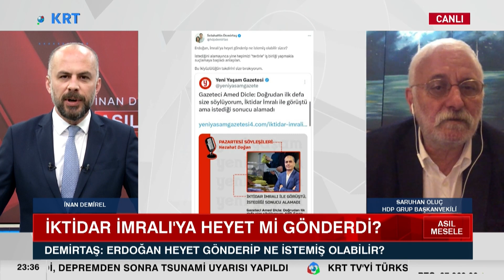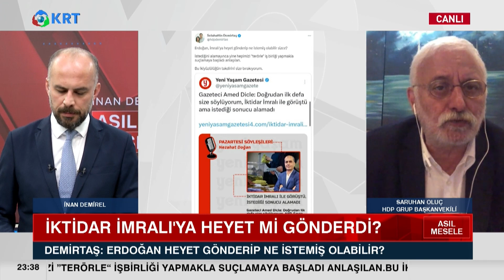İktidar İmralı'ya Heyet mi Gönderdi? | Saruhan Oluç | Asıl Mesele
İmralı ile Erdoğan Arasındaki Görüşme İddialarını HDP Eş Genel Başkanı Saruhan Oluç Yorumladı.

1_Ahmet Davutoğlu, Akit TV Yayınında Sinirlerine Hakim Olamadı!

2_Hüseyin Çelik'ten Erdoğan'a Sert Sözler! AKP'de Yeni Çatlak! | KRT Haber

3_Erdoğan'a Mersinlilerden Manidar Cevap! Boş Bıraktılar! | Hafta Sonu Haber

4_Erdoğan Aslında Kim? İsrailliler Anlatıyor! 'Sadece İbranice' | Gazeteci Mustafa Hoş | Olağan İşler

5_Namaz Kılmayana Kabir Azabı Var mı? | İhsan Eliaçık | Bana Dinden Bahset

6_Cinayetler Peşi Sıra Gelmeye Başladı! Alaattin Çakıcı da Kıbrıs'ta! | Adnan Bulut | Gürkan Hacır

7_Canlı Yayında ''Prompter Kazası'' Yaşayan Erdoğan: ''Geri Al, Geri Al'' | Akşam Haberleri

8_Barış Yarkadaş Anlattı!! Sezgin Baran Korkmaz Aslında Kim? İlişki Ağında Kimler Var?

9_Erdoğan'a Karşı Çıkıyor! Hiç Bir Belgeye İmza Atmıyor! THK Kayyum'u... | KRT Haber

10_"Erdoğan'ın Seçimi Kazanmasının Tek Bir Yolu Var!" | Ersan Şen | Şimdiki Zaman